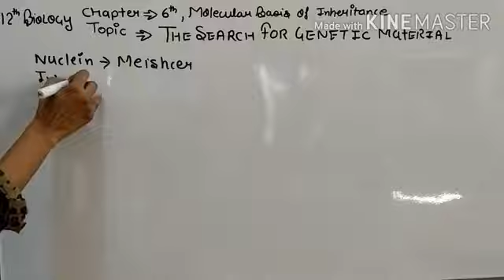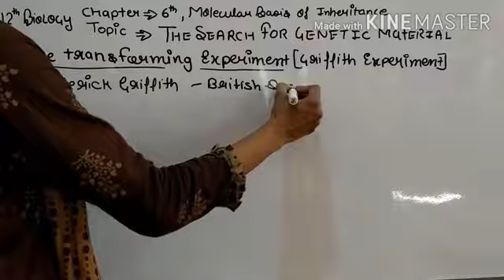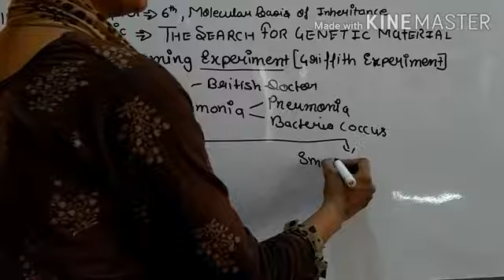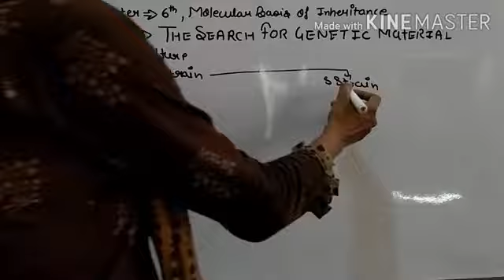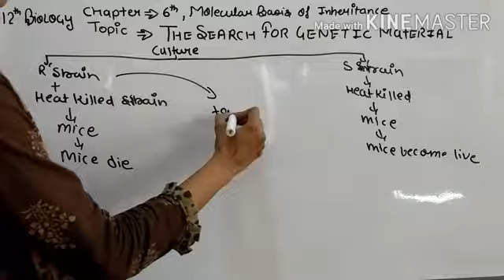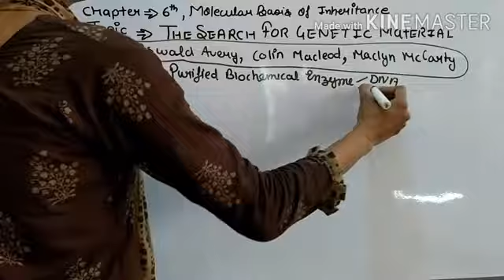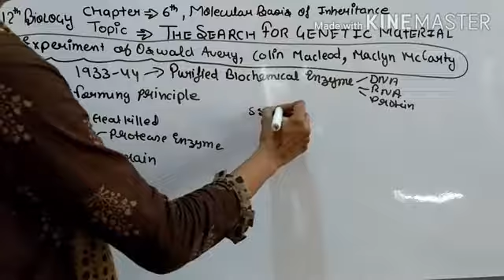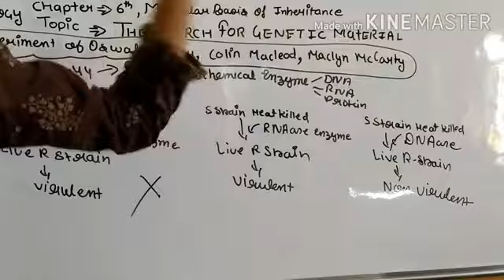Class12 TheSearchOfGeneticMaterial chapter6 MolecularBasisOfInheritance Byrinkeybiology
Griffith experiment
Avery, collin and mcCarty experiment
History of genetic material.